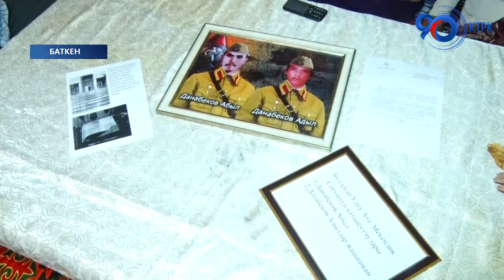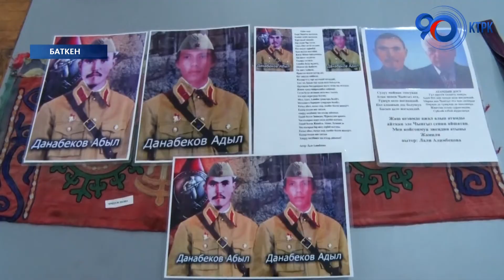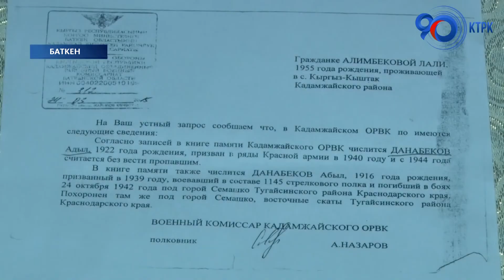Жеңиштин 77 жылды: Баатырларча курман болгон эки бир тууган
Быйыл Баткенде да Жеңиштин 77 жылдыгы белгиленүү алдында турат. Ага-ини Абыл жана Адыл Данабековдор аскердик милдетин аткаруу үчүн 1940-жылы армиянын катарына чакырылган. Алардын бирөө согушта баатырларча курман болуп, бирөө дайынсыз жоголгон. Жыл сайын Улуу Жеңиш майрамына карата алардын жакын туугандары чогулуп эскерип турушат.